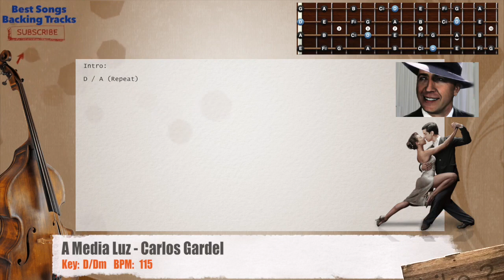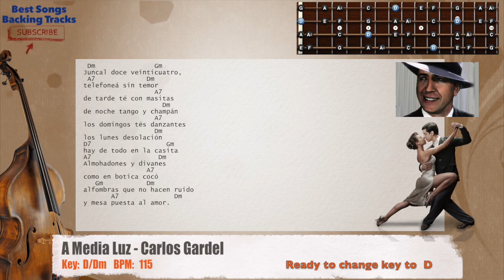🎻 A Media Luz (Tango) - Carlos Gardel Bass Backing Track with chords and lyrics